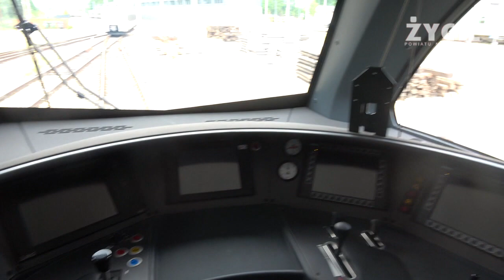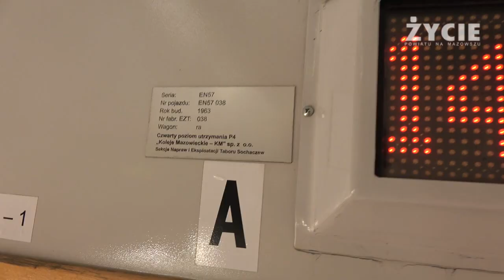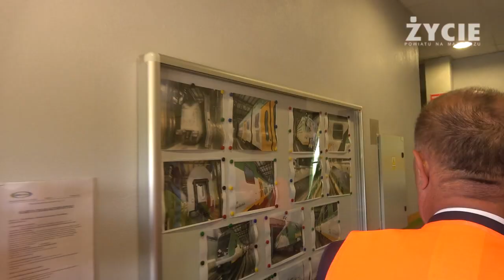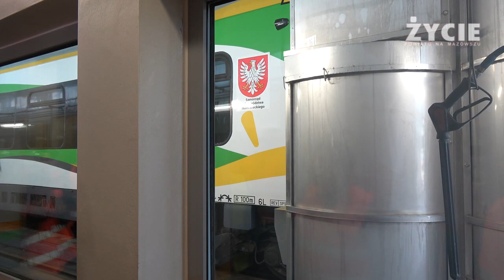Sekcja Napraw i Eksploatacji Taboru w Tłuszczu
Na przestrzeni lat zaplecze Kolei Mazowieckich w Tłuszczu zostało znacznie zmodernizowane. Wymienione zostały m.in. bramy wjazdowe na sekcji czy ogrodzenie, co wpłynęło pozytywnie m.in. na bezpieczeństwo i przeciwdziałanie atakom grafficiarzy. W celu zapewnienia bezpieczeństwa i komfortu pracownikom wyremontowano pomieszczenia biurowe, korytarze, pomieszczenia sanitarne, jak również pomieszczenie mistrzów i brygadzistów, posterunek rewizji technicznej czy narzędziownię. Ponadto, docieplony został budynek hali napraw wraz z częścią biurowo–warsztatową, co zwiększyło efektywność energetyczną budynku. Wyremontowany i poddany termomodernizacji został też jej dach. Koszt docieplenia budynku i remontu dachu to ponad 3,5 mln zł.